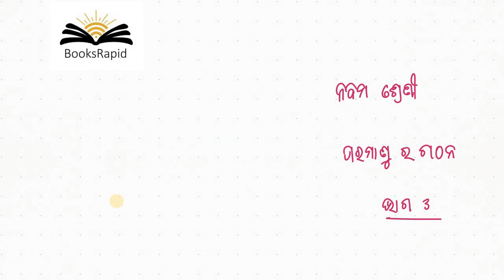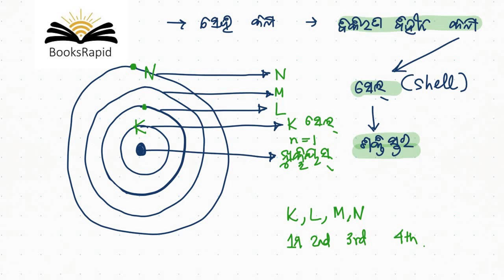ନବମ ଶ୍ରେଣୀ ଭୋତିକ ବିଜ୍ଞାନ - ଅଧ୍ୟାୟ 4 - ପରମାଣୁ ର ଗଠନ - ଭାଗ 3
Odisha State Board Syllabus
Video Based Tutorials
Quiz
Objective and Subjective Questions
Moral Education
Google Play Store - BooksRapid App